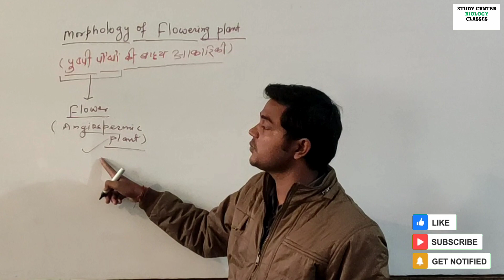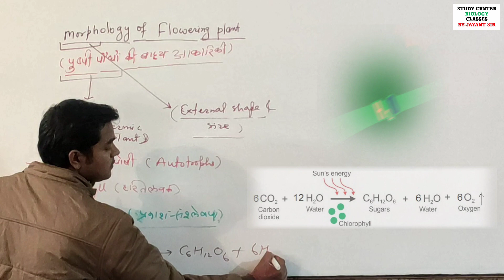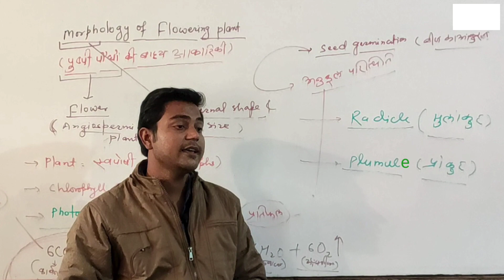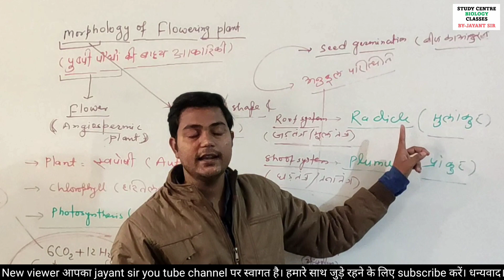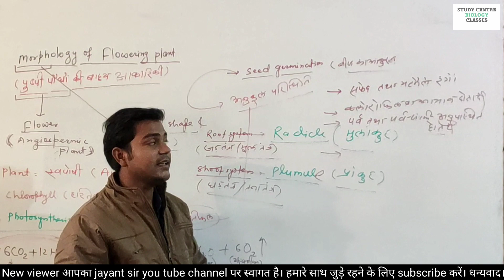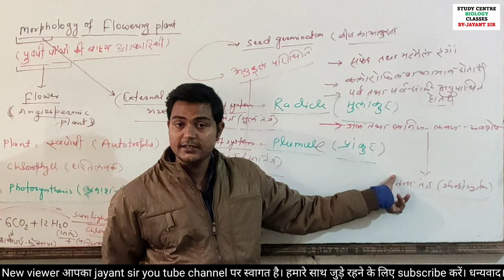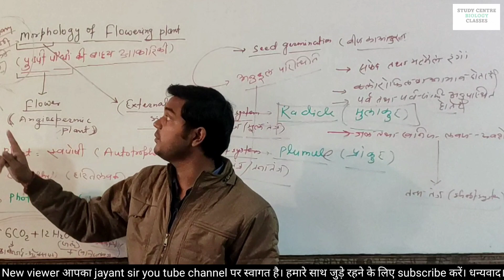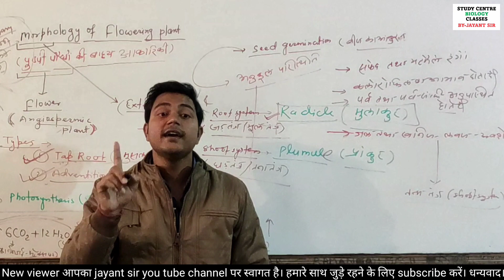morphology of flowering plant 01II jayant sir Biology